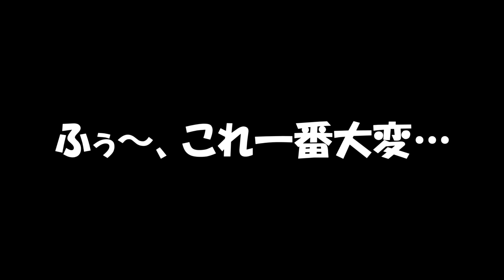究極の和風金魚水槽「組子水槽」1号が完成しました。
年末と言う事で、なかなか時間がなくモノ作りを楽しむ事が出来ませんでした。
組子細工のコースターを使い、和風アレンジに挑戦！
少しずつ作り始め、本日「組子水槽」1号が完成しました。
モダンな和、ブラウンと原色のコントラストがカッコ良いデザインに出来ました(*ﾉωﾉ)

今回使用した「組子細工」
■組子 自作キット コースター 手仕上げ 大川組子 国産 角麻 贈答 工作 伝統工芸品

是非チャレンジしてみて下さい。